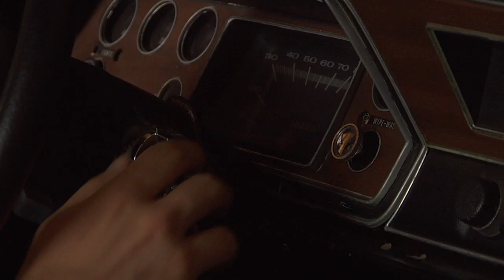Canadian Muscle | Official Trailer | Derek Dowling | Shaden DeHaan | Alex Lyon | Jonathan Piers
As the last day of class draws to a close, headstrong high school senior Derek (DEREK DOWLING) sets out in search of his first set of wheels. Meanwhile, his colorful gang of pals, led by muscle car driving Shaden (SHADEN DEHAAN), make their plans for the first night of summer vacation. Along the way, they encounter a shotgun wielding farmer, a questionable used car salesman, sun bathing girls, local good ‘ole boys, an aspiring garage band and a street racer spreading rumors. Before the night is through Derek will face off with his parents over some major life choices and a score will be settled on a dark country backroad. Buckle up!

Director: Colin Gray
Starring Derek Dowling, Shaden DeHaan, Alex Lyon, Jonathan Piers